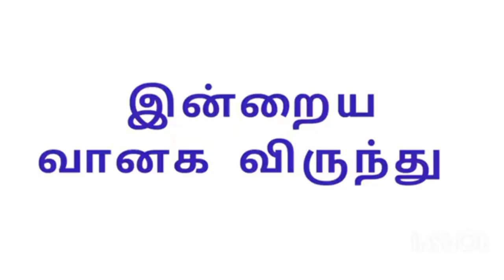சிறு துளி பெரு வெள்ளம்/இன்றைய வானக விருந்து/Sermon for Wednesday of Week 4 in Easter/11-05-2022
Daily Catholic Sermon in Tamil and English/ Daily Catholic Reflections/ Homilies/ Daily Gospel Reflections/தினசரி கத்தோலிக்க மறையுரை/ சிந்தனை